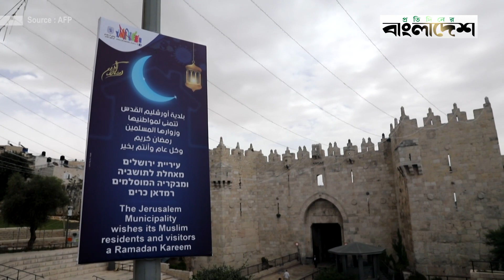কিভাবে রোজা রাখছে ফিলিস্তিনিরা | Palestine | Ramadan | Protidiner Bangladesh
Welcome to the Official YouTube Channel of ProtidinerBangladesh

»» Office Address:
Rongdhanu Corporate,